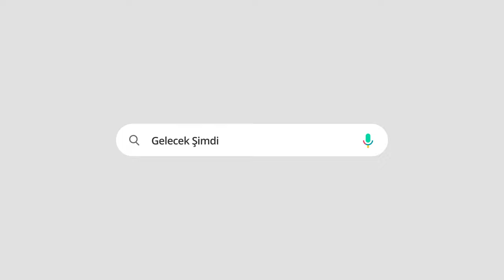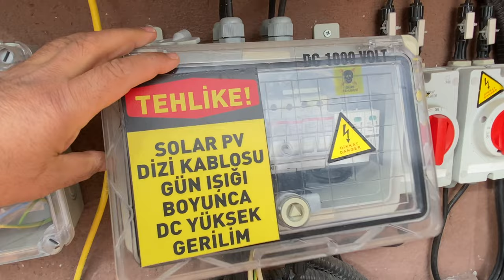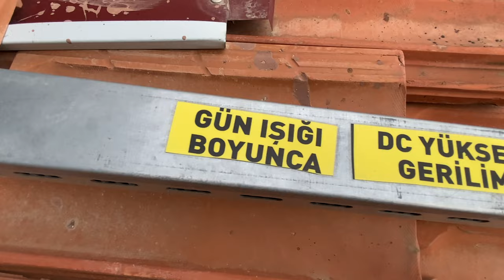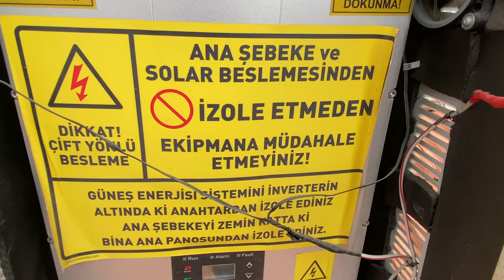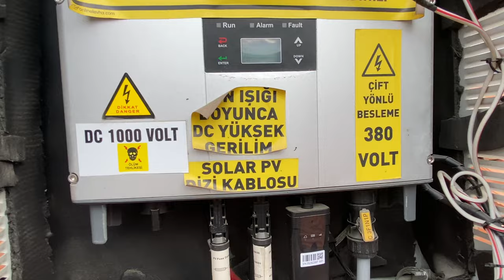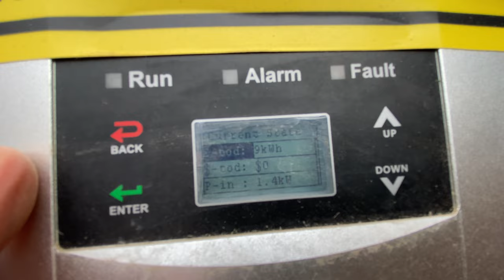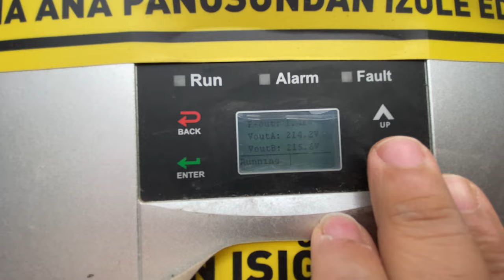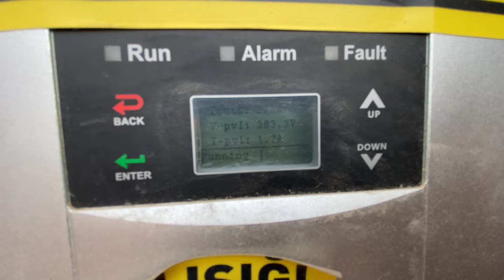Çatı GES OnGrid Güneş Enerji Santrali ile Bedava Elektrik Üretimi!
Çatı tipi Ongrid (Şebeke Bağlantılı) 7 kW saatlik güneş enerji santralimi birlikte gezmeye ne dersiniz?
Güneş enerjisinden elektrik üretimi yapıyorum. Solar Paneller ile elde ettiğim elektriğin fazlasını devlete satıyorum. Evimin çatısına kurduğum ve ongrid yani şebeke bağlantılı olan bu mikro ges ile hem elektrik faturasından kurtuldum, hem de her ay düzenli olarak gelir elde ediyorum.
Tam 1 yıldır hiç çatıya çıkmadım ve sizlerle birlikte şimdi çatıya çıkarak santralimin son durumuna bakacağım ve sizlere bir güneş enerji santralinde olmazsa olmaz teknik detayları paylaşacağım. Hem bir şebeke bağlantılı çatı tipi güneş enerji santralini gezmiş olacak, hem de bu konuda sizlerle paylaşmış olacağım çok özel bilgilere de sahip olacaksınız.
Bu konuda merakınız varsa veya evinizin çatısına siz de bir güneş enerji santrali kurmak istiyorsanız bu videoyu baştan sona mutlaka izlemelisiniz.

İyi seyirler...